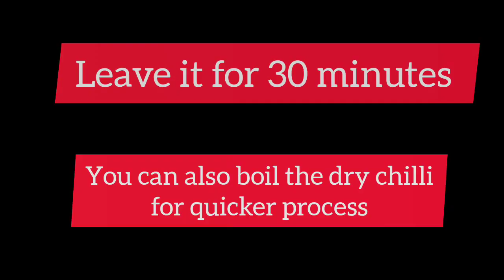CHEESY PIZZA BURGER | TASTY AND EASY PIZZA BURGER RECIPE | CAFE STYLE AT HOME | INSTANT SNACKS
Im a clg student trying to make cooking easy for all the bachelors and non cooks out there.